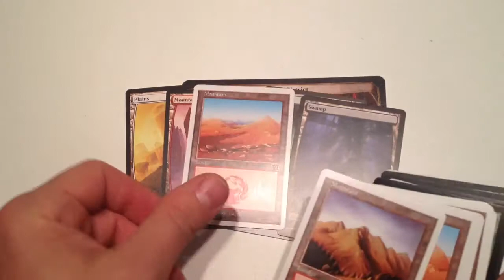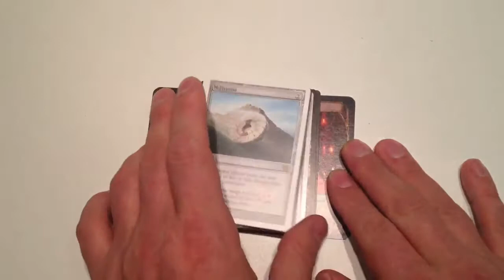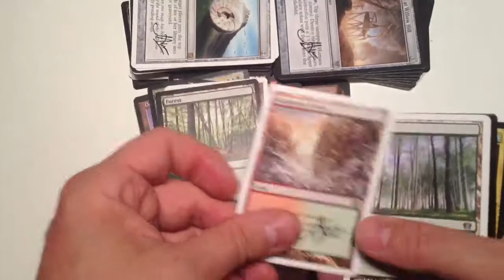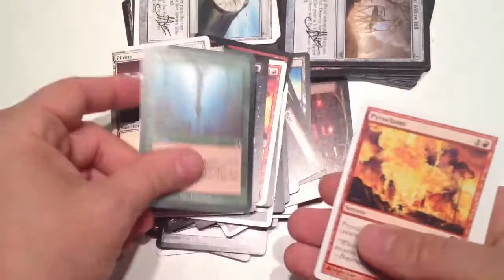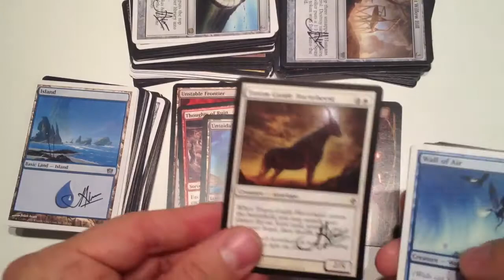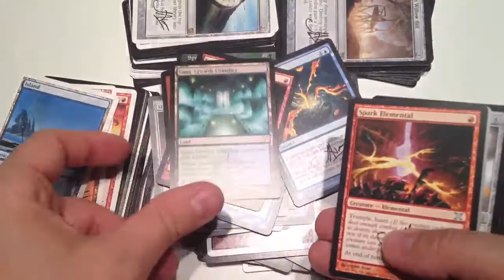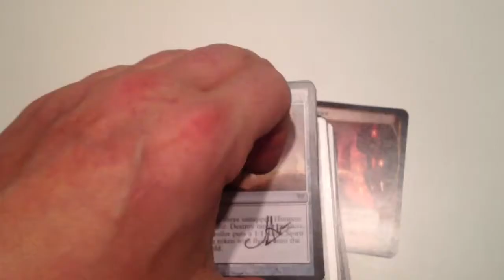John Avon Artist Proof Collection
All signed, available direct from the artist. The ultimate collector's pack.